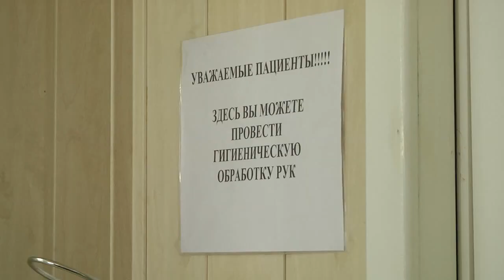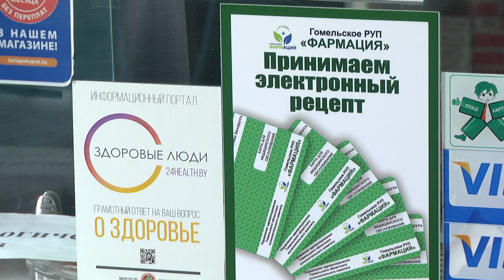Посещение поликлиник Рекомендации специалистов